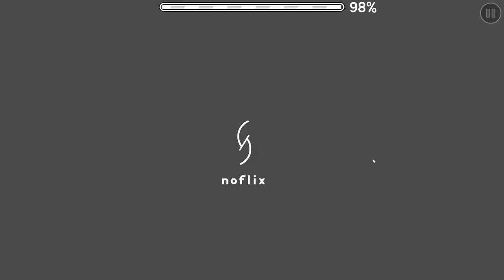White Hole by NoFlix | Geometry Dash 2.11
This was one of my favorite medium demons to beat due to its use of nice decoration along with the beautiful music. Sorry about the no audio I forgot to turn it on.